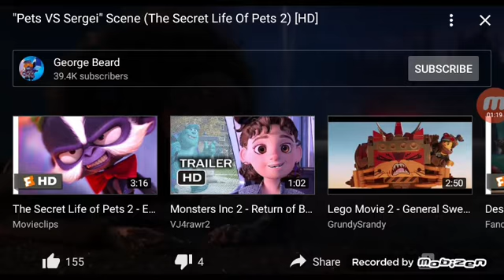Me and My Legion of Doom Vs Snowbell * (Reuploaded)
Copyrighted Last Time So I Sped it Up
Dark Meta Knight:Was That A Bad Guy?
Me:Yes